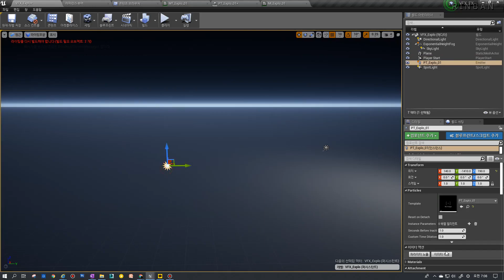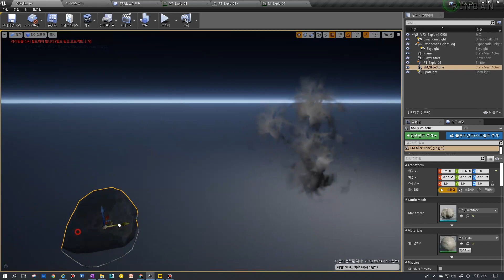게임 이펙트 언리얼4 Zelda 스타일 폭발이펙트 미리보기[3기Q&A]시즌1-2개월차(2주)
폭발이펙트 : 빌보드파티클형태로 젤다 쉐이더느낌으로 제작된 폭발이펙트
  (독립강의 (참조강의 : 1-1 구체실드 PT_PRJ_HIT 파티클 사용, 참조하지않아도 무방))